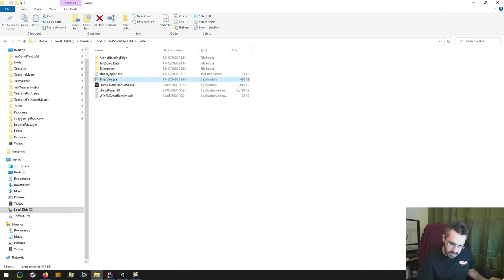Dev Stream (Early Access Delay)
As we had to delay the early acces release we got together for a natter.